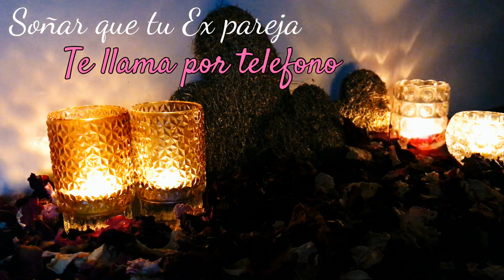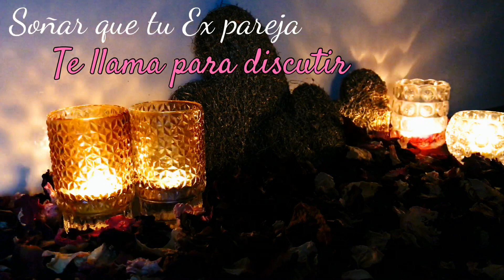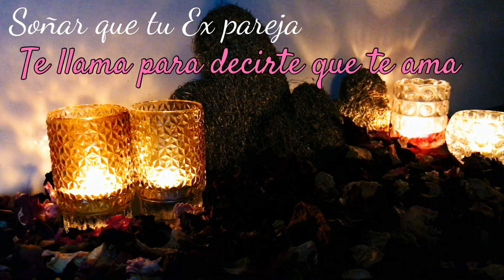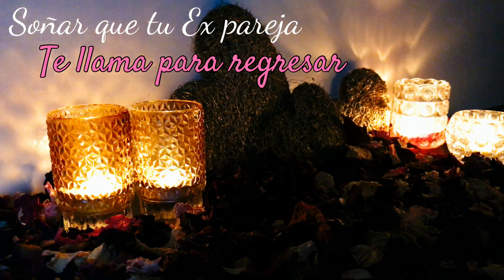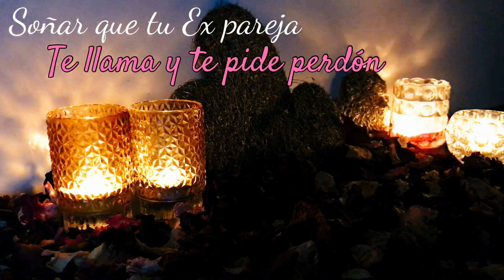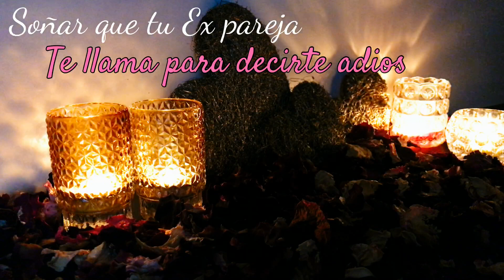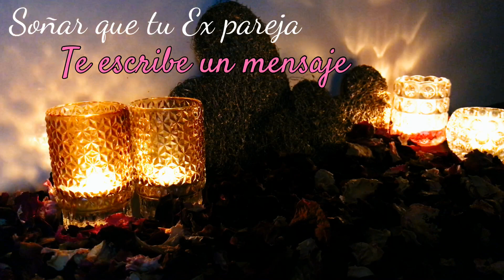SOÑAR que TU EX PAREJA TE LLAMA o TE ESCRIBE ❤️📞✨ ¿Qué Significa? ¿Qué quiere decir este sueño?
Interpretación de Soñar que tu ex pareja te llama o te escribe. Que quiere decir que sueñes en los que tu ex pareja te llama por teléfono, te escribe un mensaje, te escribe una carta, te llama para decirte que te ama, etcétera. Un sueño de amor con un interesante significado. En este vídeo analizamos el significado y la interpretación se soñar que tu ex pareja te llama o te escribe

✨💗 Si necesitas una lectura de Tarot y Videncia con Profesionales Cualificados, Consulta ahora con nuestro Gran Equipo de Expertos Tarotistas y Videntes:
📞Llamadas desde España: 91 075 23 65
Precio: 1€ el minuto (se paga con tarjeta de crédito o débito)

Descubre el significado de soñar que tu ex pareja te llame o te escribe